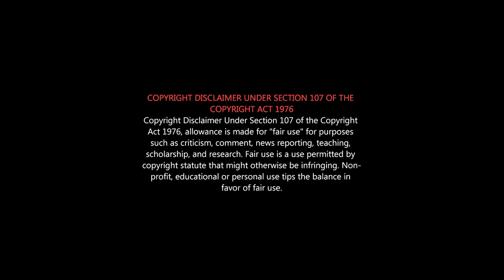Is this WORLD WAR? | Lebanon Huge Blast | பெய்ரூட் பயங்கரம் | Lebanon’s Capital Beirut |வெடிகுண்டு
சோகத்தில் மூழ்கிய லெபனான் | Beirut Explosion

2020 is the worst year not gonna lie
Your only objective is just to "survive"